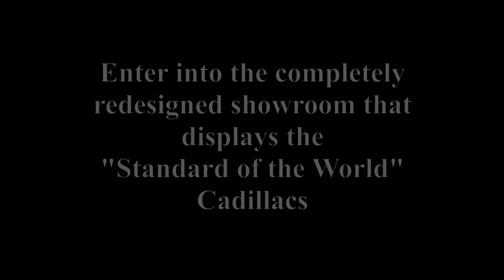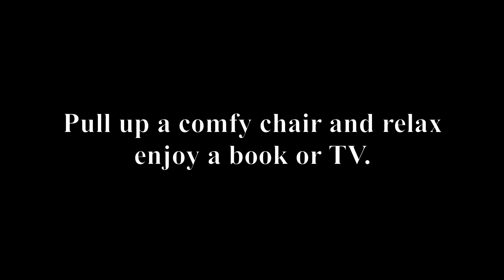Welcome to Tustin Cadillac